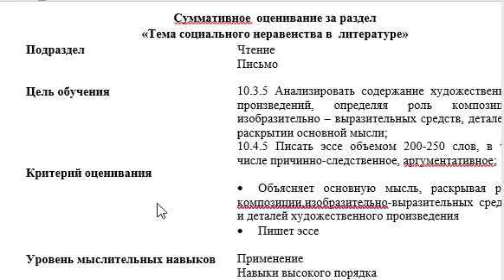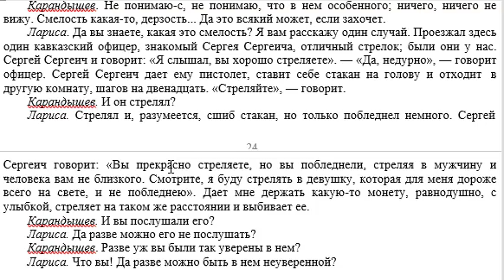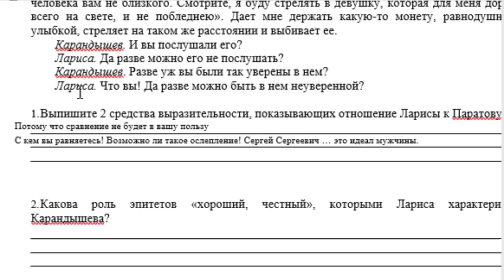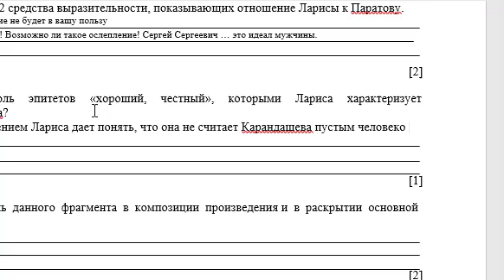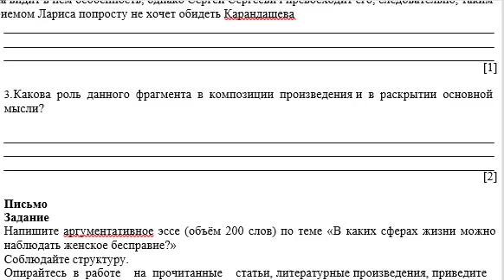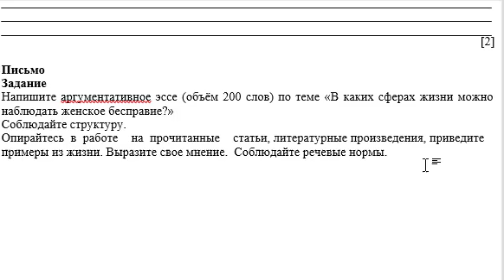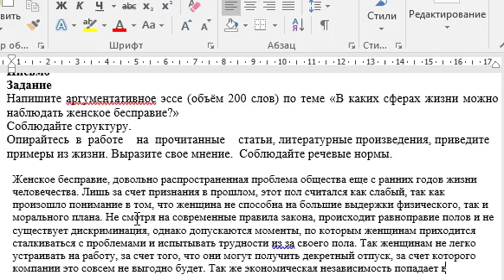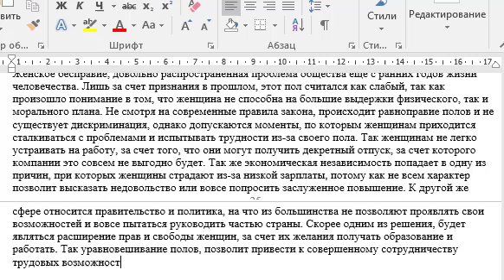10 сынып Орыс тілі және әдебиеті 3 тоқсан БЖБ 2 Тема социального неравенства в литературе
10 сынып Орыс тілі және әдебиеті 3 тоқсан БЖБ 2 Тема социального неравенства в литературе